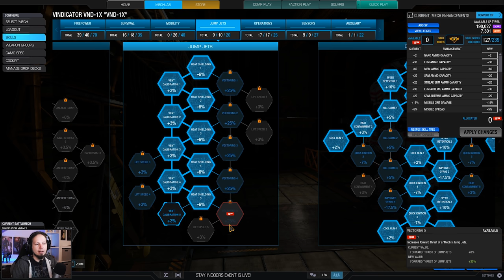Aggression Wins Games - Vindicator 1X Build - Mechwarrior Online The Daily Dose #1106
Loadout:
1x MRM40
2x Medium Laser
3x Light Machine Gun
3x Jump Jets
Engine: XL235

I am using Haven Kendrick's Soundpack! . To install, simply locate your Mechwarrior Online installation folder, open "Game" and you will see lots of .pak files. Drop the sound mod file into that folder with the other .pak files, restart the client, and you are good to go!